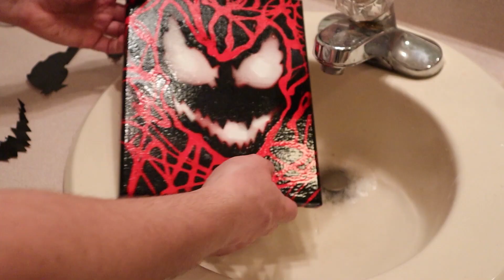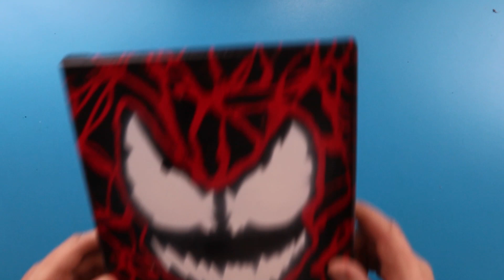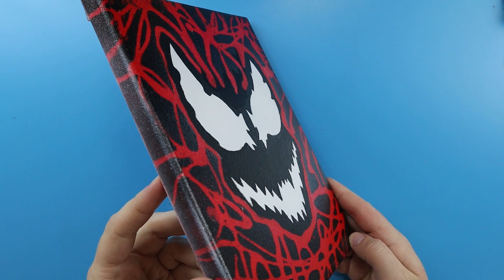CARNAGE DISH SOAP PAINTING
Dish soap painting is a fun way to play around with a new art medium!  All you need is a canvas, spray paint, and dish soap.  You can paint this on just about anything and it always looks cool!

Here are my supplies:
canvas
cardstock
sharpie
spray paint (black, red, white)
tape
dish soap